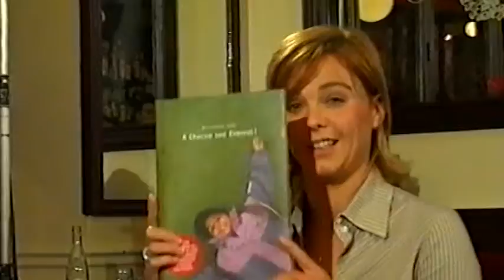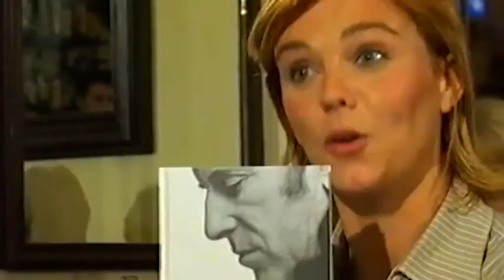Sorties de Nuit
Production des 'Sorties de Nuit' magazine hebdo de 13′ diffusé en 3ème partie de soirée sur le réseau national, consacré à l'actualité culturelle : tourné dans des lieux publics de la capitale ou dans les rues d'Avignon, Sorties de Nuit accueille pendant 2 saisons tous les acteurs de la culture française.